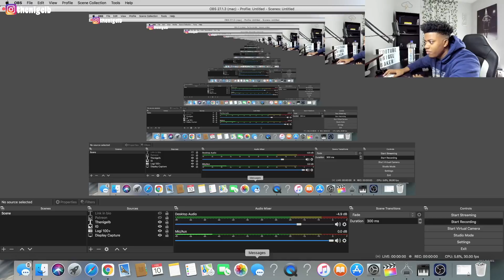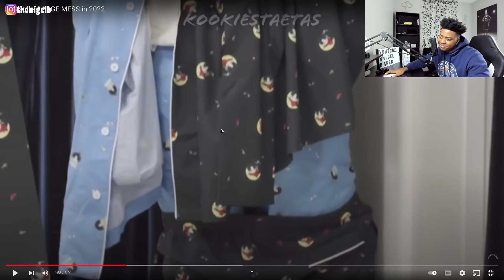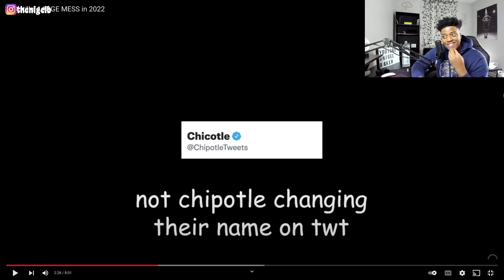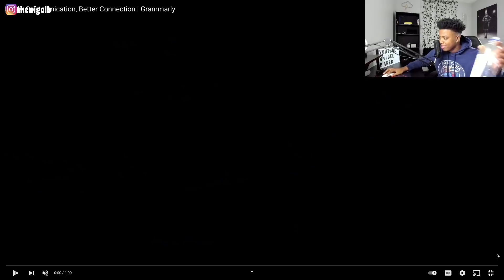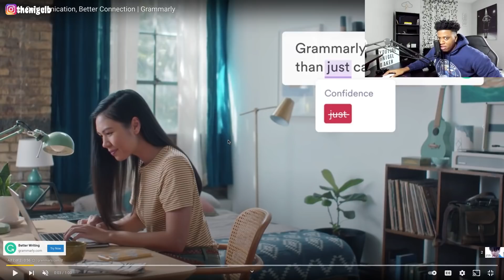THE MOST HILARIOUS VIDEO BY THEM THIS YEAR! | BTS ARE STILL A LARGE MESS IN 2022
In this video I reacted to BTS ARE STILL A LARGE MESS IN 2022.